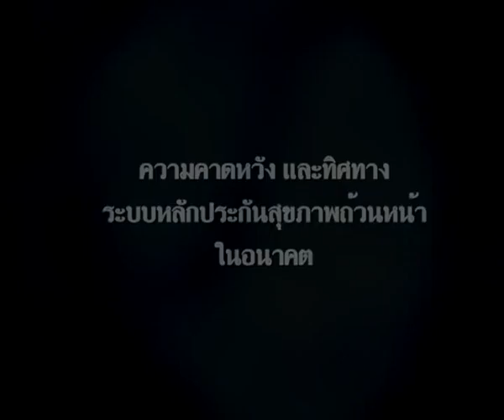HSRI : สัมภาษณ์ ศ.พิเศษ ดร.อัมมาร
วีดิทัศน์ สัมภาษณ์ ศ.พิเศษ ดร.อัมมาร สยามวาลา เรื่องระบบประกันสุขภาพ ในงาน "หลักประกันสุขภาพถ้วนหน้าในทศวรรษที่สอง"